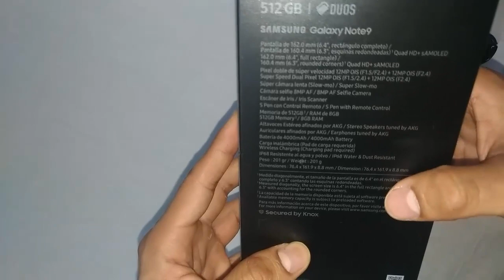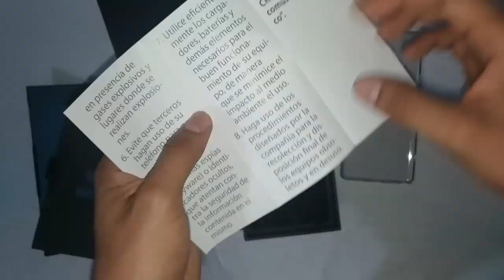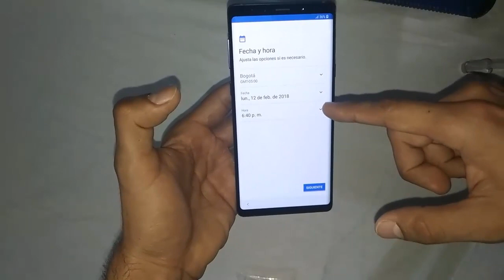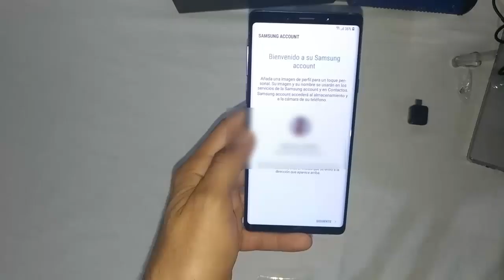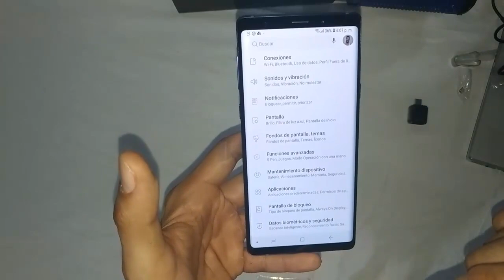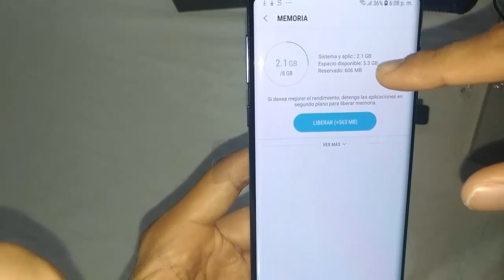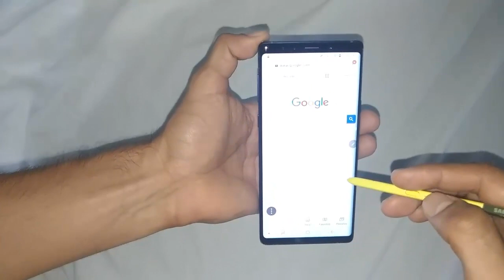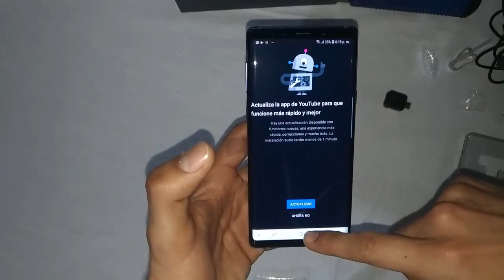Samsung Galaxy Note 9 de 512GB y 8GB RAM - desempaquetado y primeras impresiones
Unboxing y primeras impresiones del Samsung Galaxy Note 9 de 512 GB de almacenamiento y 8 GB de memoria RAM.

Artículo comprado directamente en la tienda Samsung ubicada en el centro comercial Unicentro en la ciudad de Cali, Colombia.

Costo exacto del artículo: $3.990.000 COP (pesos colombianos)